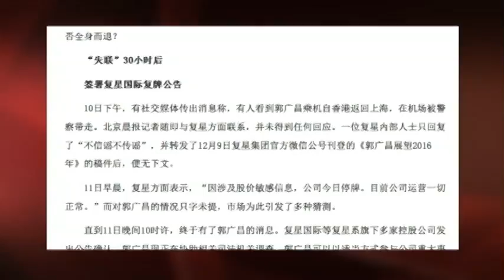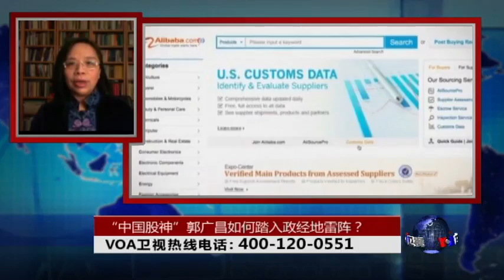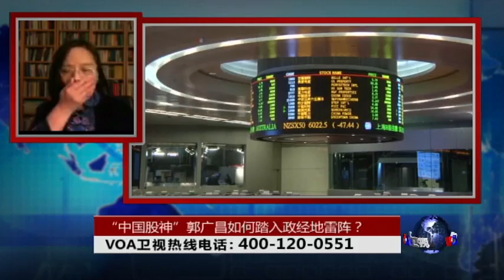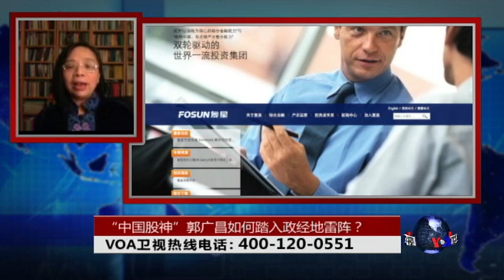时事大家谈：“中国股神”郭广昌如何踏入政经地雷阵？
有“中国巴菲特”之称的上海复星集团董事长郭广昌上星期四(12月10日)突然“失联”后，昨天(星期一)现身复星公司年度工作会议 。事件引发媒体地震。针对媒体有关郭广昌“将掀上海风暴”、郭广昌“让复旦帮若隐若现”的评论，复星集团表示，郭广昌“正协助相关司法机关调查”，而且“在协助调查中更多地是侧重个人”。事实上，郭广昌作为中国最有影响力的企业家之一，据报在近年的反腐运动中曾多次陷入“被查”传闻；其轨迹与令计划及其家族之间存在交集。那么，郭广昌如何陷入这样的政治和经济地雷阵？

时事大家谈邀请时评人士来分析。一位是经济学家、时政评论人士何清涟女士；另一位是美国哈德逊研究所客座研究员韩连潮博士。

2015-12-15 时事大家谈：“中国股神”郭广昌如何踏入政经地雷阵？

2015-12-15 时事大家谈：资本家在红色中国的不归路

VOA卫视(2015年12月15日 第一小时节目) (主持：许波)

VOA卫视(2015年12月15日 第二小时节目 时事大家谈 完整版) (主持：雨舟)

北京时间晚8-10点，请在美国之音中文网收看《VOA卫视》网络直播！